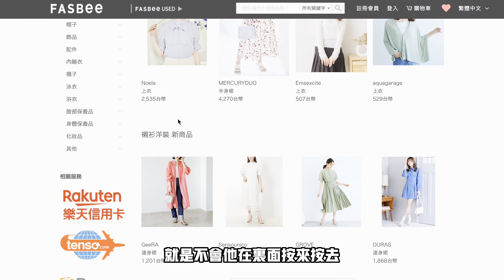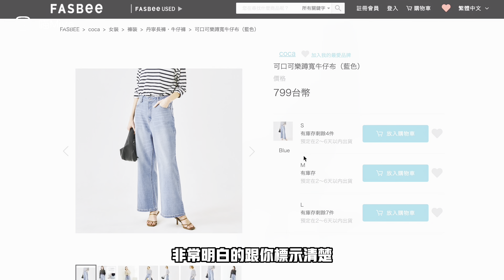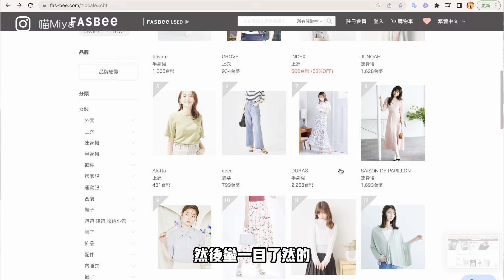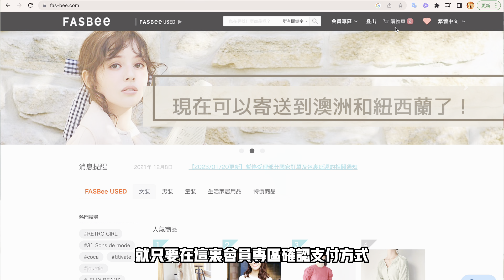【服裝開箱👔】這次全套都有😍鞋子襪子褲子衣服‼️花了近10000元到底購入了什麼🙉😱FASBEE日牌網站開箱🤩/喵Miya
✨哈囉大家好我是Miya✨
09 | 就讀體制外學校 |🍒

———𝑀𝑖𝑦𝑎’𝑠 𝑖𝑛𝑛𝑒𝑟 𝑤𝑜𝑟𝑙𝑑
今天來一個大開箱希望大家喜歡～Fasbee這個網站是真的挺好用的！品牌真的多到眼花哈哈

襪子跟藍色牛仔褲已售完找不到連結了😭🙏🏻

都可以私訊我的IG、Email喔💛

IG的部分私訊我媽媽的IG回覆速度會比較快喔🤗

【看更多關於Miya】

🤍『喜歡拍影片分享一些生活帶給大家娛樂』🤍